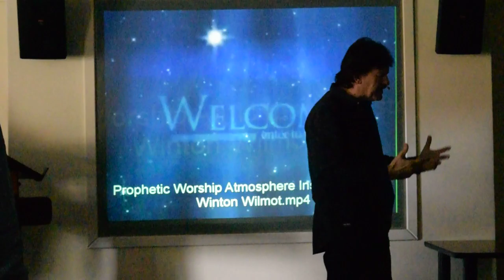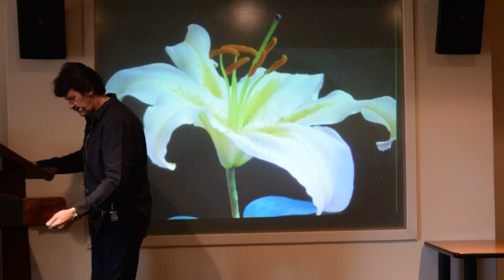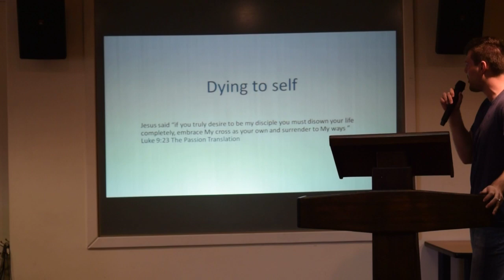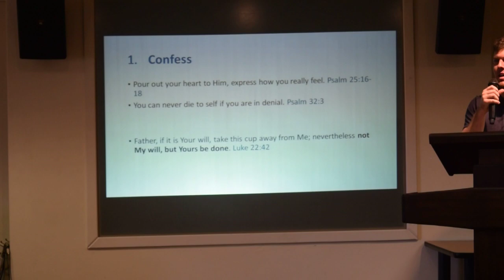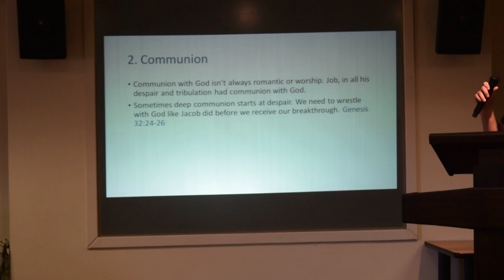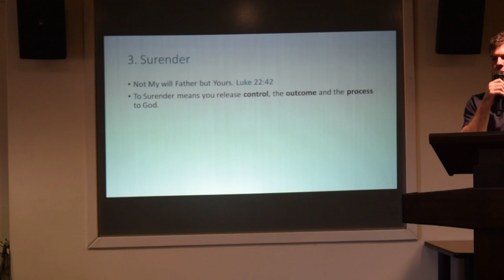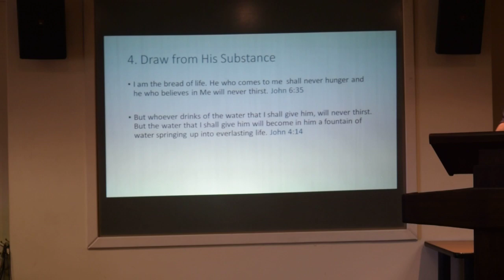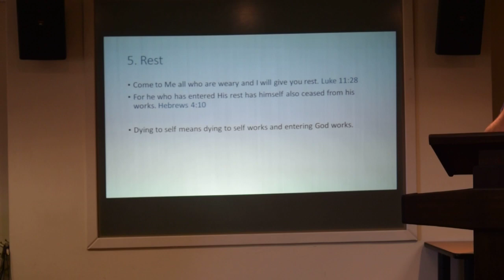Dying to Self Part 1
28th April 2019 Ryno van Heerden preaching